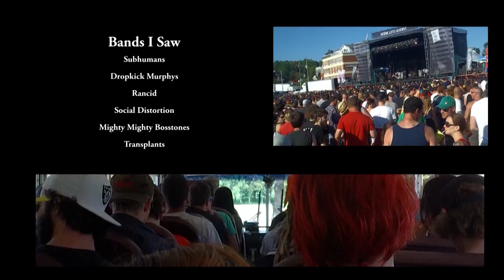* Revue du Rockfest 2013 Review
Great time, despite the clusterfu@k quality of the organization. Montebello, Quebec truly rocks!